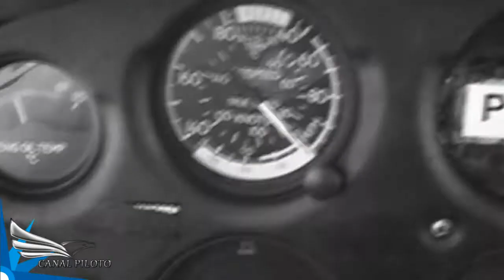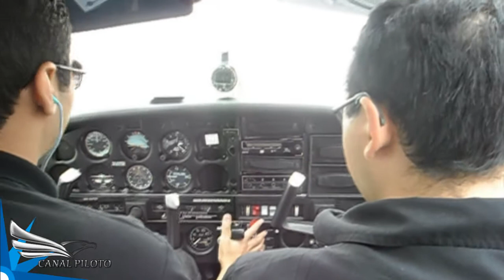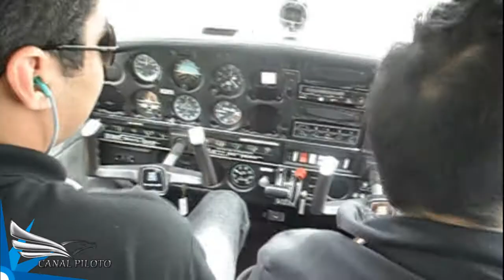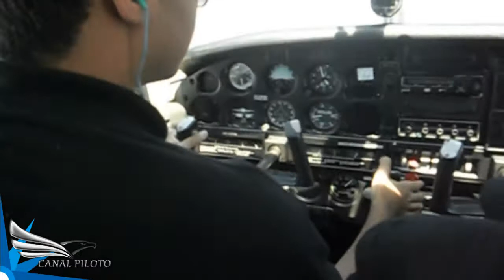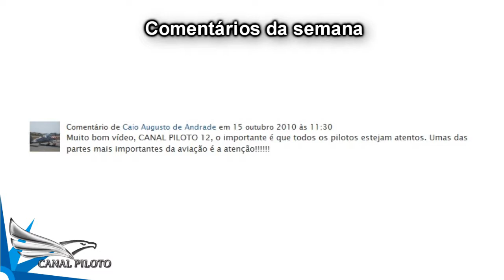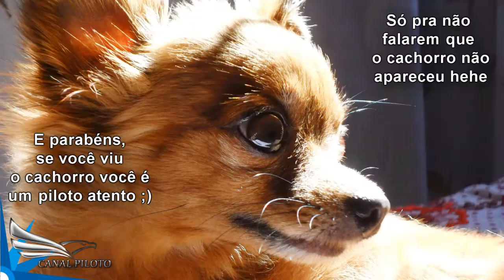Canal Piloto 13 - Temas e voando com os amigos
Canal Piloto

*Avalie
*Comente
*Divulgue
*E com agilidade